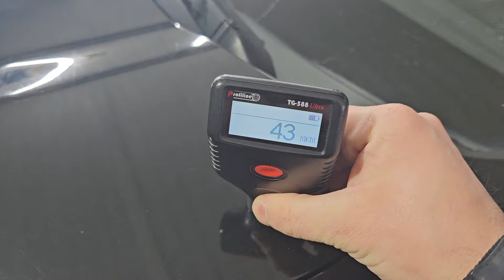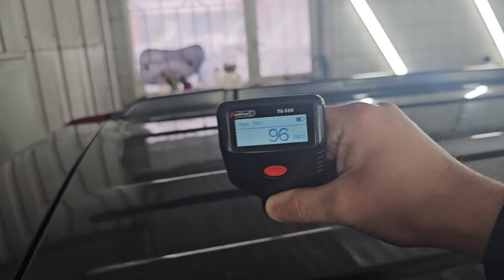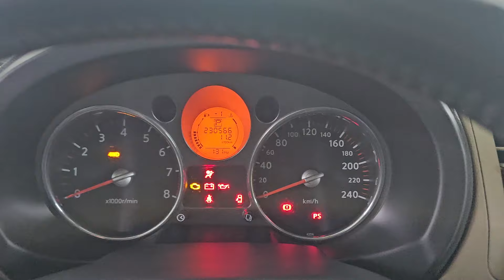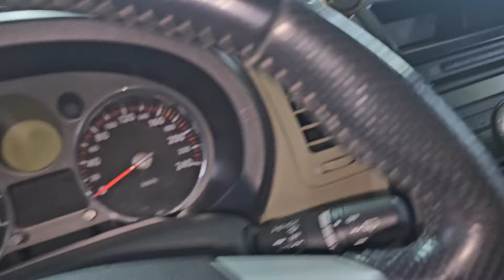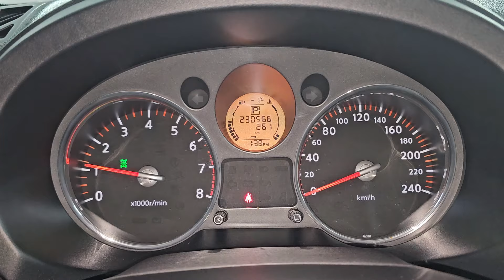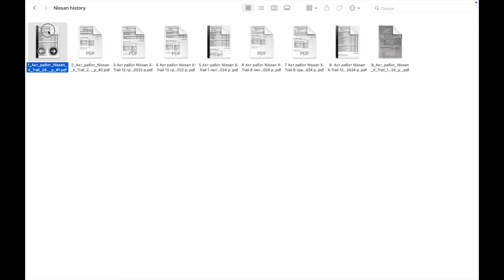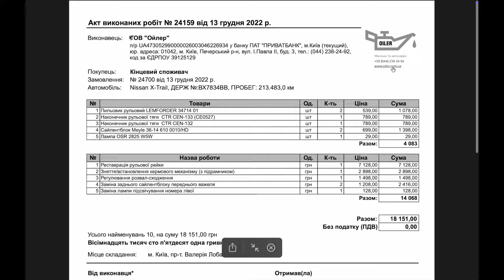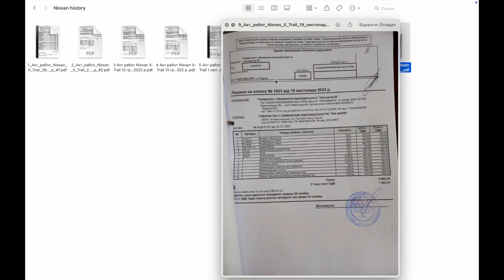Коли не економиш на обслуговуванні, то і авто служить добре. Nissan X-Trail 2008 2,5 AWD CarEasyUA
Антикризовий варіант на продаж - повнопривідний кросовер до 10.000$
Nissan X-Trail 2008
2,5
230 т.км з повною історією ТО і щойно після великого ТО, технічно без зауважень і без вкладень!
Повний привід
Максимальна комплектація:
- панорама
- шкіра
- безключовий доступ
- електрорегулювання сидінь
- Bluetooth
З приємних бонусів: нова рейка, нові гальма, новий акум, нові свічки, лед-світло, перебрана ходова, заміна оливи в коробці, свіжа зимова гума Bridgestone Blizzak та ін. Це все зроблено нещодавно, тому вам залишається просто купити і кататися на цьому авто без ніяких вкладень.
9999$
Можливі будь-які перевірки.
Розгляну обмін.
Оплата в будь-якій валюті в т.ч. і в крипті.